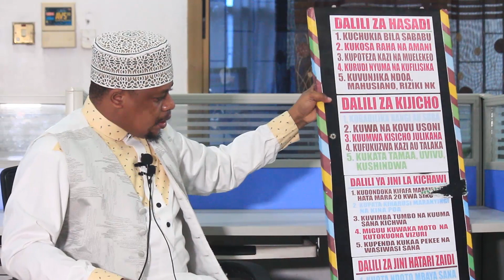VISINGIZIO VYA WATU KATIKA MWEZI WA RAMADHANI NJOONI MTIBIWE